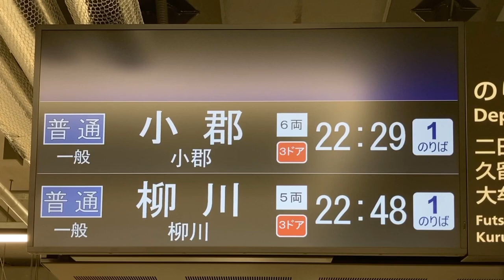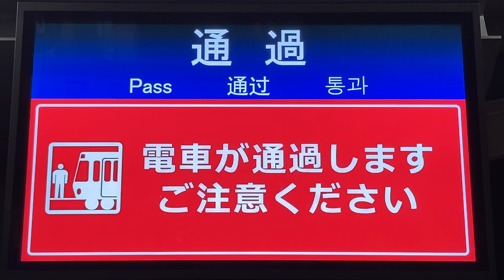西鉄 桜並木駅 改札・ホーム LCD発車標(発車案内ディスプレイ)